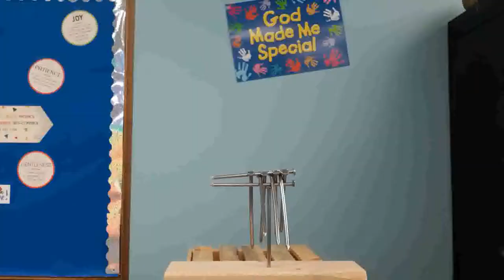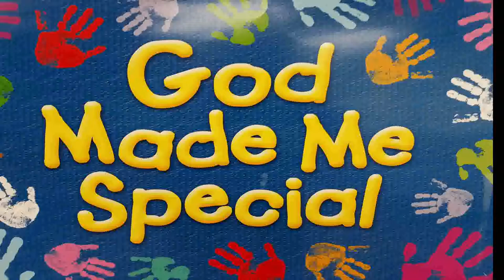Mi-Week Video April 30 - KID STREET PUPPETS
Mid-Week Children's Video featuring the Kid Street Puppets, and Pastor James.